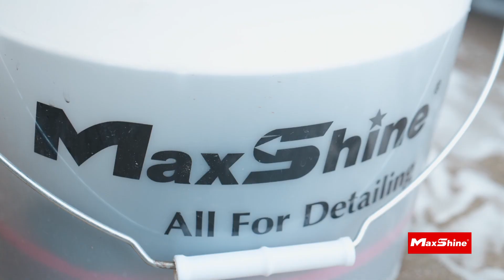Ultimate whool wheel Kit - MaxShine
Présentation des brosses Ultimate wool wheel de la marque Maxshine.